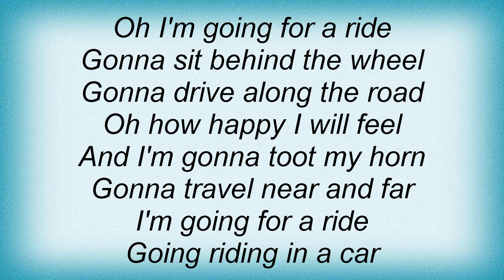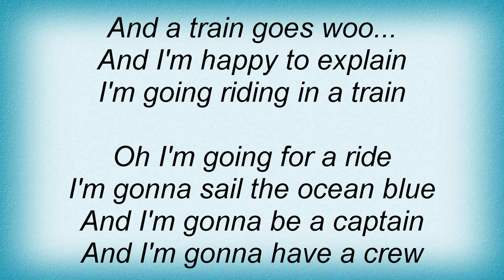Sesame Street - Goin' For A Ride Lyrics